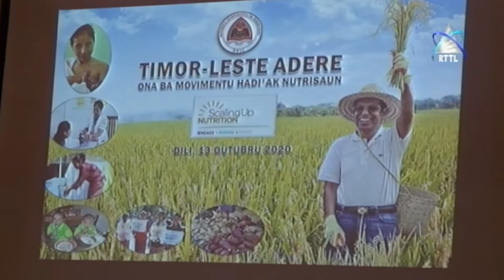PR Preocupado Com Aumento De Fome Em TL